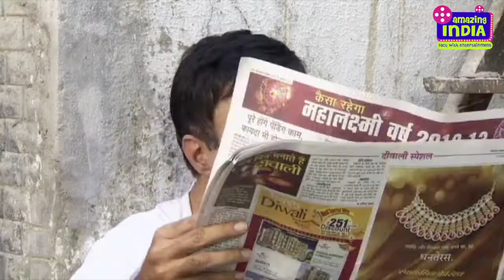Hindi TV Serial#Serial Jannat# Hindi Dharavahik Jannat#TV Show Jannat# Serial Jannat#Jannat